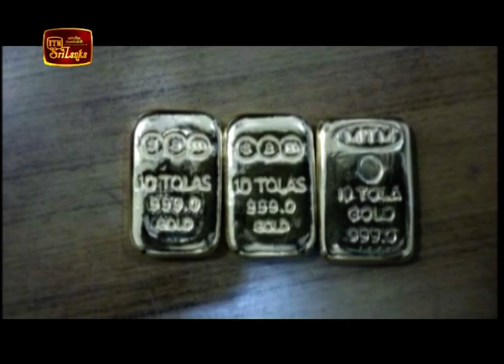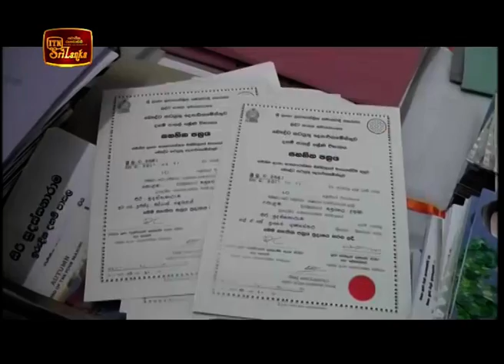ITN News 2018-12-08 | 12.00 PM